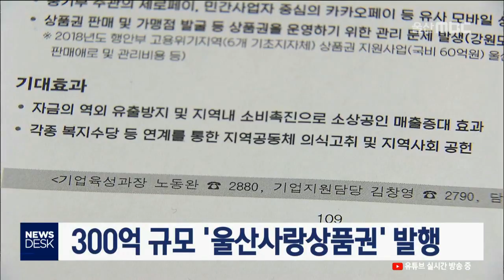큐브 뉴스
2019년 3월 20일 수요일 주요 단신을 짚어 드리는
큐브 뉴스입니다.